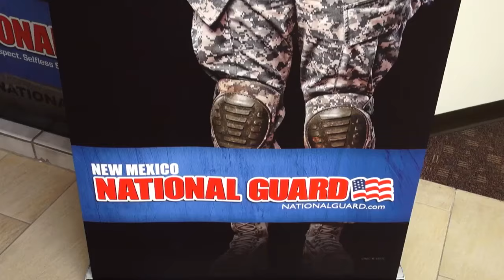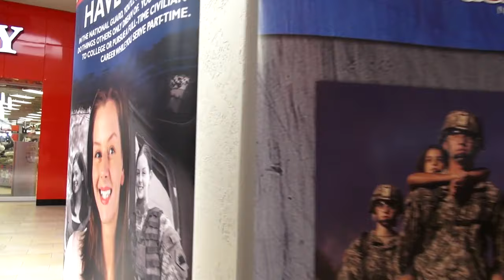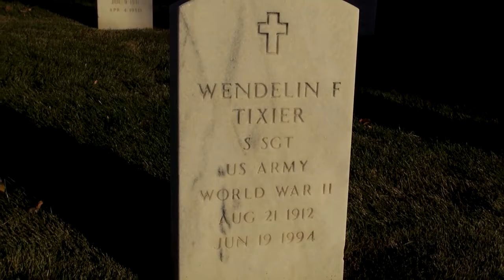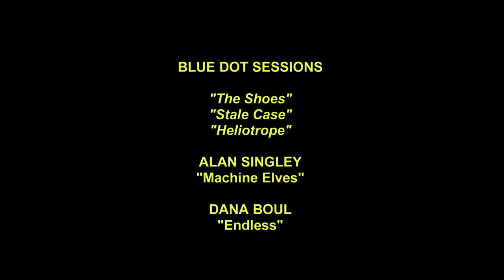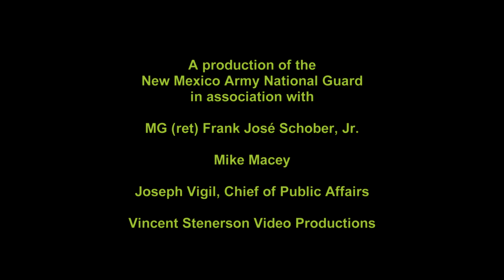New Mexico National Guard CITIZEN SOLDIER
New Mexico is home to nearly 3000 Army National Guardsmen and women and about 1000 Air National Guardsmen and women. Vincent Stenerson, Video Productions and Mike Macey created this video for the New Mexico Army National Guard. They followed SGT Trevor Tixier, a military police officer (31B) with the 919th Military Police Company. The crew also spoke with recruiter SSG Jose Garcia about service in the military.